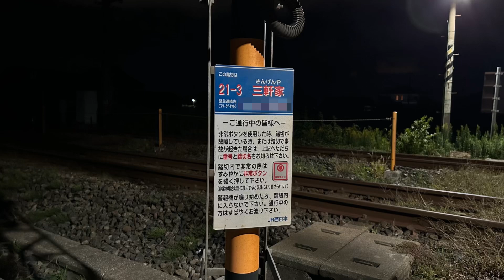JR阪和線 三軒家踏切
場所は大阪府泉佐野市で、長滝駅から新家駅の間にあります。